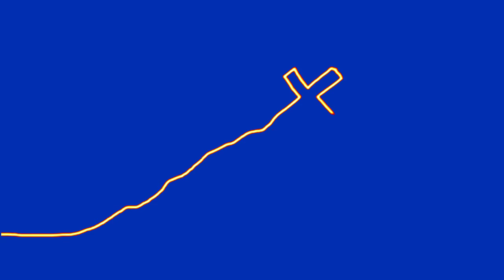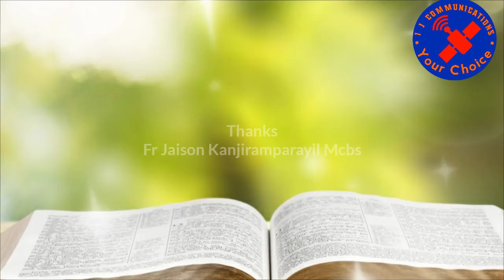കോവിഡിലൂടെ ഈശോയിലേക്ക്‌ | Fr.Jaison Kanjiramparayil Mcbs | Watch it.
മഹാമാരിയുടെ ഇൗ സമയത്ത് നാം യേശുവിലേക്ക് തിരിയണം.
Fr.Jaison Kanjiramparayil Mcbs

NOTE:
All contents used in video is copyright to I J COMMUNICATIONS. Use or commercial display or editing of the content without proper Authorization is not Allowed.

 I J COMMUNICATIONS